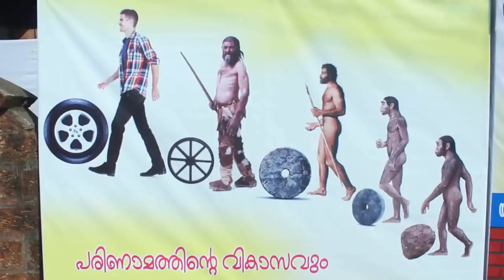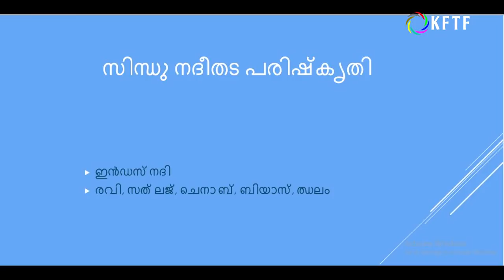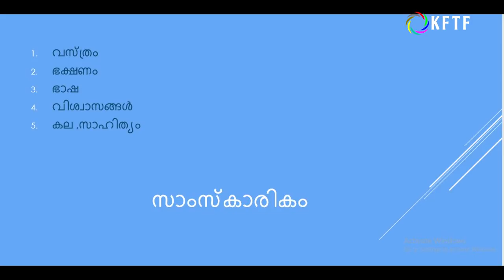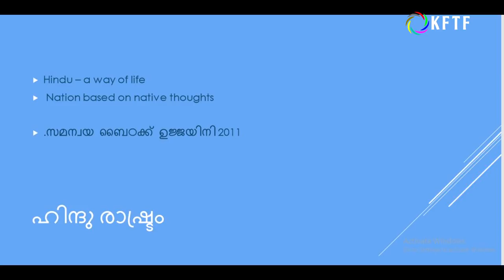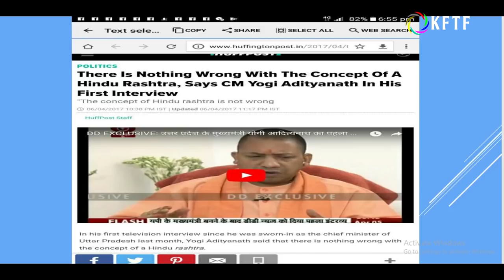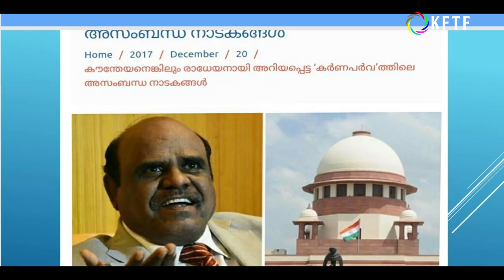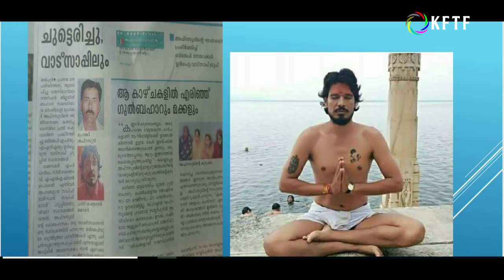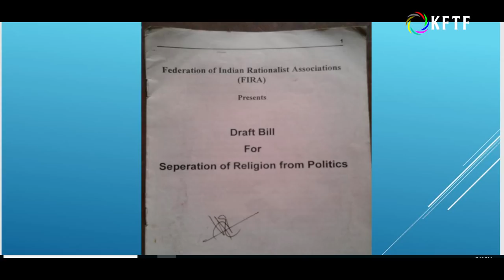ഹിന്ദുത്വത്തിന്റെ സമവാക്യങ്ങൾ | A K Vinod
ഹിന്ദുത്വത്തിന്റെ സമവാക്യങ്ങൾ | A K Vinod .Organized by Yukthivadi Sangham  at Malapuram twon hall on ,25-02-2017